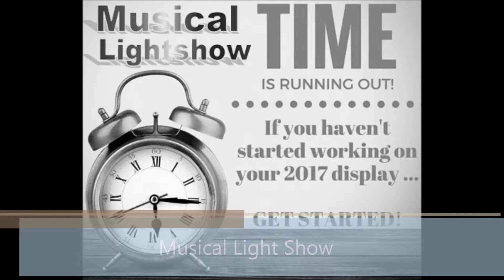musical lightshow 2017